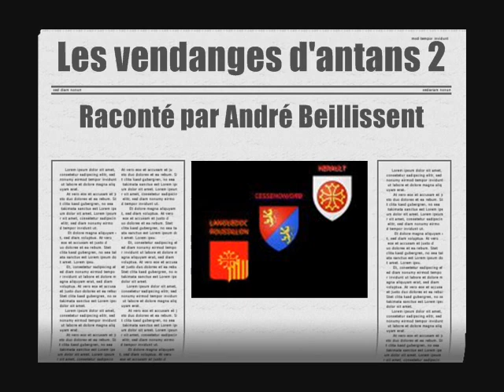Cessenon sur Orb: LES VENDANGES 2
Aujourd'hui je vous propose "l'histoire" des vendanges d'antan à aujourd'hui avec ses 4 vidéos.
 Monsieur André Bellissent, vigneron , maintenant  à la retraite, nous raconte ses souvenirs de jeunesse à ce jour.
J'ai éprouvé un grand plaisir à l'écouter me narrer ces histoires avec un naturel connu par  beaucoup d'entre-nous résidant au village.
Passionné par les chroniques de notre commune, il adhère à l'association occitane "La Burla".